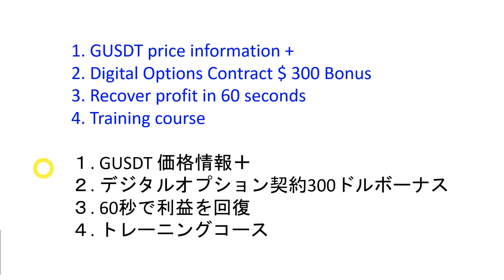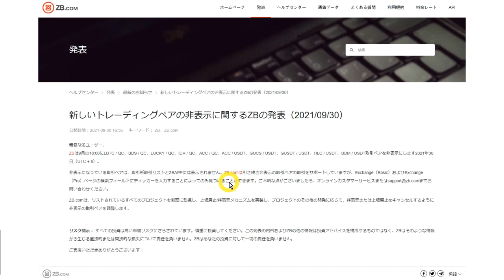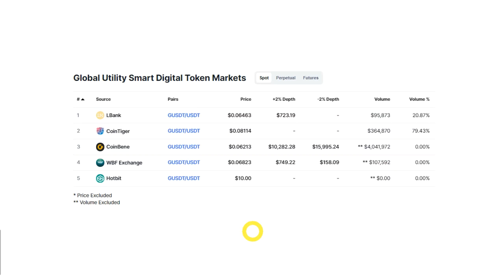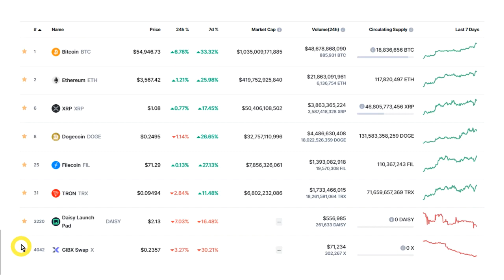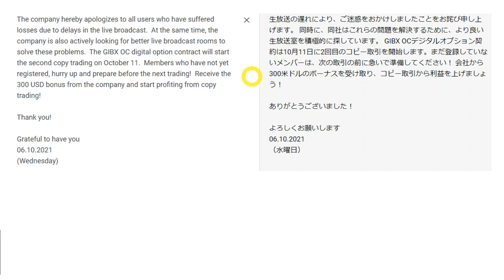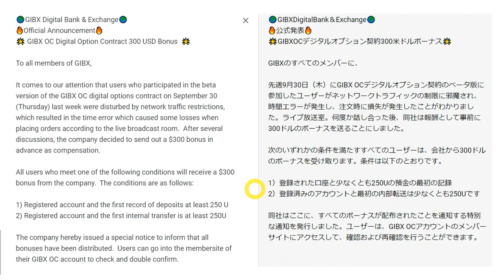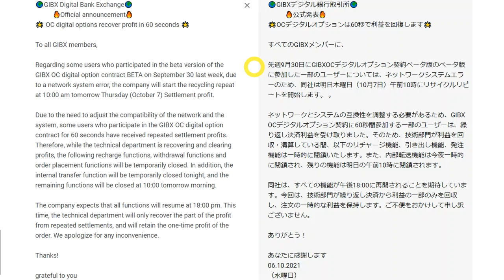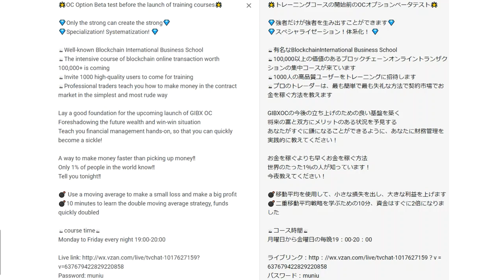【GIBX】OCデジタルオプション契約で300ドルボーナス支給！GUSDT上場廃止！？ZB.comはトレーディングペアを非表示に。GCGASIA【Global Investment Bank】GCFX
動画のメニュー
1. GUSDT price information +
2. Digital Options Contract $ 300 Bonus
3. Recover profit in 60 seconds
4. Training course

１. GUSDT 価格情報＋
２. デジタルオプション契約300ドルボーナス
３. 60秒で利益を回復
４. トレーニングコース

9月にOTCウォレット解放で出金できるはずが、もう10月。本日ZOOMセミナー開催！詳細はリーダーに確認を

facebookが繋がらない！ネットワークの問題が発生し、デバックと復元中。GUSDTウオレット追加

コピートレード10月11日まで延期！OC暗号オプション契約アプリ最適化の為。GUSDTゆっくり下落

OC暗号プション契約のレベルアップについて。GIBXは投資ではなく紹介で稼ぐMLMです。

OCデジタルオプション契約 プロトレーダー、インストラクターによるコピートレード。負けても保険で掛け金補償！

お金配り！GIBXChangeでTwitterとTelegramフォローで暗号通貨USDTが当たるキャンペーン実施中！

出金できなくなる！？大陸の暗号通貨取引所がヤバい！？中国人民銀行が仮想通貨関連の全てのサービスを禁止すると発表

OC暗号オプション契約ベータ試用版が正式にオンライン！負けないFX保険プランとは！？

GIBXSwapのトークンXがLBANKに上場！NFT Mystery Boxエアードロップキャンペーン実施中！

暗号通貨下落中、GUSDTも暴落中！GIBXChange io新規登録キャンペーン！出金に10日かかるので注意！

重要！CoinbeneからGIBXChange.ioへGUSDTを出金する時はERC20であることを確認してください！

いきなりシステムトラブル！でGIBXChange ioオープン延期。GCGASIA時代から改善されない問題。iOS版のアプリ完成

BABYSWAPとコラボ！ステーキングでトークンXゲット！GIB1.0デジタルバンク会員の出金について

2021 GIBXChange.io数字银⾏数字银行预先交易启动大会＋全新OC数字期权合约 新しいOCデジタルオプション契約

GIBXSwapのトークンXがCoinMarketCapに掲載！PancakeSwapとBabySwapでGUSDTを上回る価格で取引中！？ユーザーID紐づけガイド

GIBXSwapでトークンXのILO：Initial Liquidity Offering実施中！CSはマレーシアの独立記念日でお休み

もうGUSDT売買しなくてよい？投資クオータ、アセット共有クオータとは？今夜GIBXSWAP DEXオープニングセレモニー

会員は要対応！取引所UIDバインド GIBXchange.ioのオープンに向けてGUSDTは上がっていくのか？

GIBXSwap誕生！GIBXchange.ioとの違いは？ついに明かされる謎の暗号通貨「X」とは？GUSDTとの関係は？

OC暗号オプション契約 Digital Options Contracts公式Telegram開始 専門家によるチャート分析

GIBXchange.ioがニューヨークタイムズスクエア、新宿アルタ、道頓堀の巨大スクリーンに広告掲載！GUSDT上がるか？

GIBXchange.ioは、出金するのに10日もかかる暗号通貨取引所です。公式Telegramはチェックしよう！

新ウオレット！新スキーム！BLACKHOLE DUAL INVESTMENT POB FARM！LaLigaの広告はFakeなのか検証

出金できない中国人。台湾WikiFx、WikiBitで最高評価！？GCGASIAの情報収集の方法を解説

TRC20遅延で出金できない！？GUSDT価格上昇中！？９月１日から新しいステーキングキャンペーン！

新スキーム：OC暗号オプション契約。利益100倍の投資？IPFS FILECOIN MINING大好評！毎週完売中！

４日経っても出金できない💦Pre Launch Conference＋New OC（ Crypto Option Contract）ハイライト

GIB1.0メンバーのロック解除NewPolicyとは？Dato Sri DarrenYawがオンライン会議で解説！取引所で出金できない

GIBXchange.ioのカスタマーサービスにつながらない！出金もできない！？NEW OC：CRYPTO OPTION CONTRACTとは？

GIBXchange.ioは入金だけで、出金できない！？公式Telegramで出金遅いとクレーム！GIB＋DeFi終わってなかった💦

Dato Sri DarrenYawのDDY Capitalとは！？AgritechとFoodtechに投資するマレーシアのベンチャー

DarrenYawが医者！？シンガポールで遠隔医療サービスを開始したGoodCare Group Asia（GCG Asia）の記事が嘘としか思えない

myfxbookとは？MT5トレード内容が丸裸に！？fxトレード成績を集計・分析できるサービス

GIB1.0終了！？もう出金できない！？ZOOM会議からの情報。GIBXがmyfxbookから監査認定を受け認証された！？

裏技？バグ？１ドルだけ？出金する方法！IPFS FILECOIN MINING 2ndフェーズ第１段もSOLDOUT！

売上金額で月に１回ロック解除。資格がある人は出金可能！？GIB＋DeFi結果 GUSDTは横ばい安定

Go Cast Go Asiaとは？Dato Sri Dr Darren Yawが誤解させる記事を作る理由は「飛ぶ」準備か？

GUSDT大暴落！GIBXcange.ioリリース延期！イベントによる入金期間と会員への出金を延ばし、会社にお金を残す戦略！

GUSDT上昇中！COINBENE価格がZB comを上回る！IPFS MINING本日まで！MT5利益結果 GCGASIA

GUSDT反発！上昇中！GCGASIAの弁護士からYouTube動画削除依頼。2000ドルで買収！蜂野は金に屈するのか？